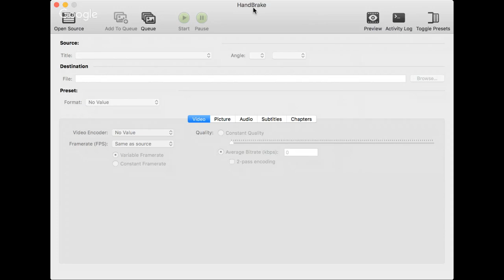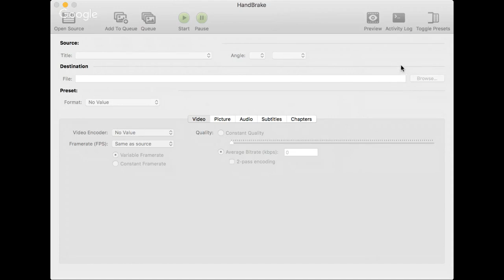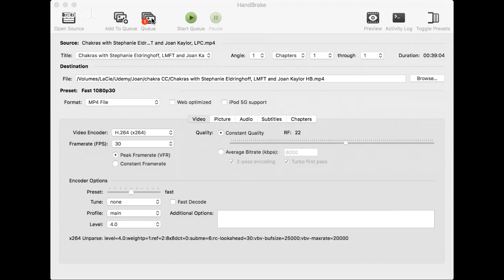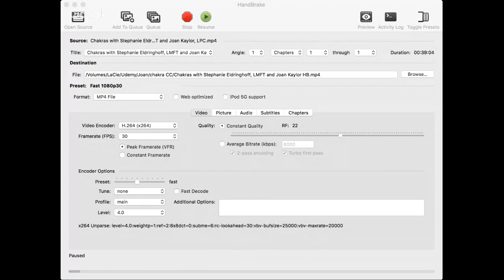How to Use Handbrake to Reduce Movie File Size - Video Compression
New Courses:
Podcast Storytelling Masterclass: Free today.